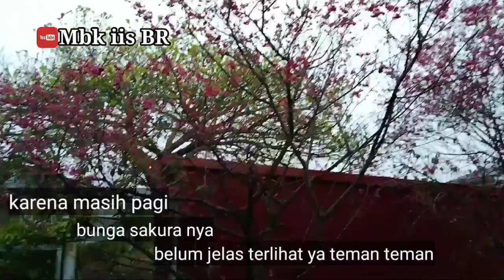Jalan sehat pagi hari || Nenek umur 83 tahun masih kuat jalan 1jam tanpa istirahat